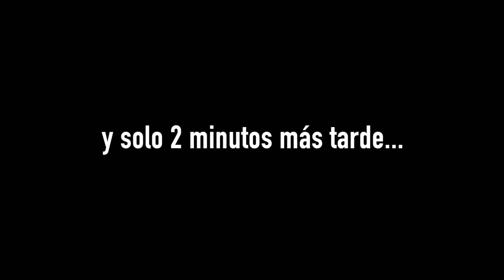LA MEJOR PIZZA vs LA PEOR ¿Las Reseñas Tienen Razón?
Hoy Paula y yo probaremos la mejor y la peor pizza de nuestra ciudad y co probaremos si las reseñas que tienen son reales o no.